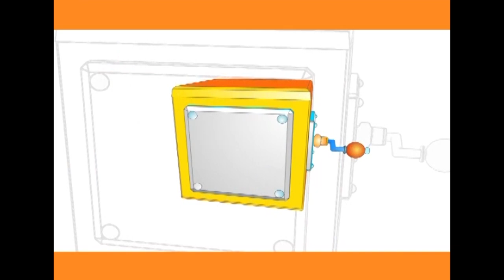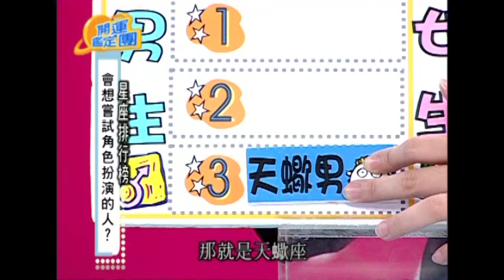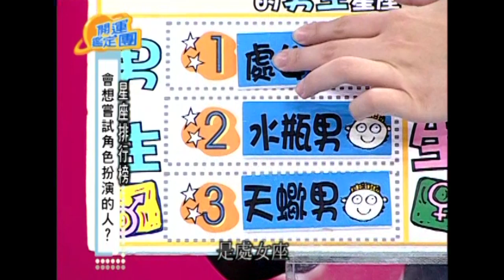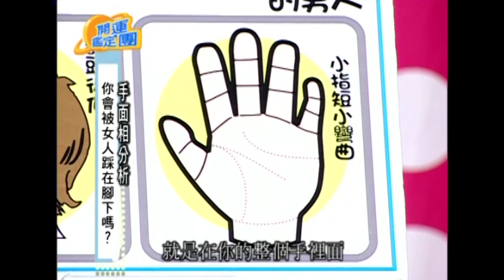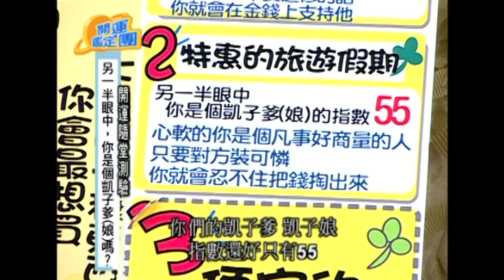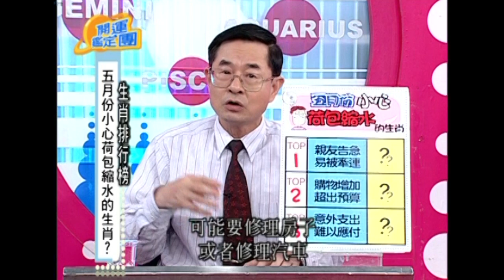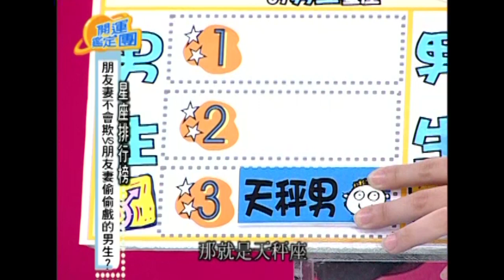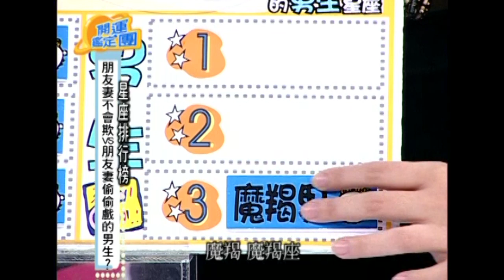誰說我怕老婆，我只是比較疼！檢場 開運鑑定團 EP1294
來賓：檢場
專家：唐綺陽

會想嘗試角色扮演的人？
你會被女人踩在腳下嗎？
另一半眼中，你是個凱子爹（娘）嗎？
五月份小心荷包縮小的生肖？
朋友妻不會欺ＶＳ朋友妻偷偷戲的男生？